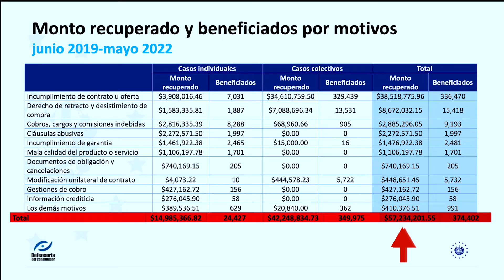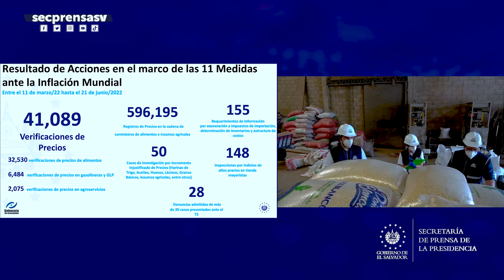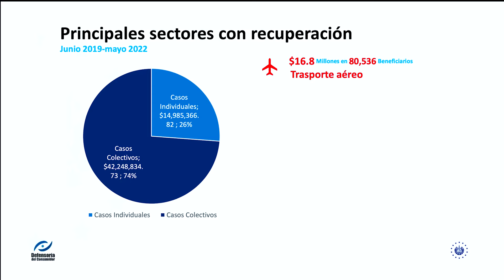Defensoría del Consumidor brinda balance de devoluciones en favor de los salvadoreños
DerechosDelConsumidor | El Gobierno del Presidente Nayib Bukele, por medio de la Defensoría del Consumidor, presentó, en la zona occidental, los logros obtenidos en defensa de los consumidores. En tres años de gestión destacan los $57.2 millones en devoluciones en favor de 374,402 personas.